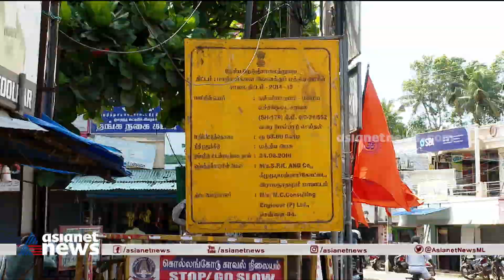മലയാളത്തനിമ കൈവിടാതെ നാഞ്ചിനാട്ടിലെ മലയാളി കുടുംബങ്ങൾ Kerala Onam 2022 | Nanjinad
തമിഴ്‌നാട്ടിലെ മനോഹരഭൂമിയായ നാഞ്ചിനാട്ടിലെ മലയാളികളും ഓണത്തിനെ വരവേൽക്കാനുള്ള തിരക്കിലാണ്; മലയാളത്തനിമ കൈവിടാതെ പൂക്കളവും സദ്യയും ഒരുക്കി ആഘോഷിക്കുകയാണ് ഇവിടുത്തെ മലയാളികൾ
Kerala Onam 2022 | Nanjinad